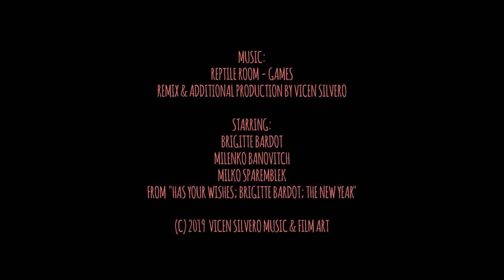Reptile Room - Games (Vicen Silvero Remix)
Reptile Room - Games
Remix & additional production by Vicen Silvero

Starring:
Brigitte Bardot
Milenko Banovitch
Milko Sparemblek
From "Has Your Wishes; Brigitte Bardot; The New Year"